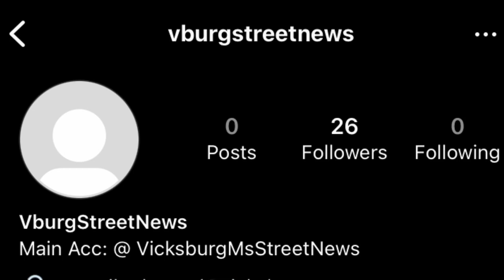RAPPERS DISSING OPPS PT.5 (VICKSBURG DRILL LYRICS)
RAPPERS DISSING OPPS PT.5 (VICKSBURG MS DRILL LYRICS)